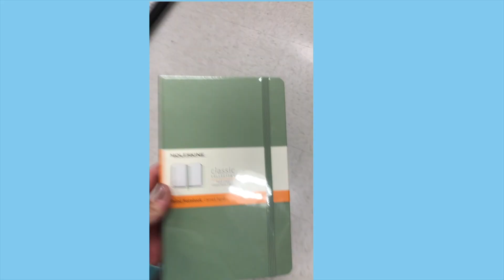NEW YEAR NEW ME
I hope yall get pumped and enjoy